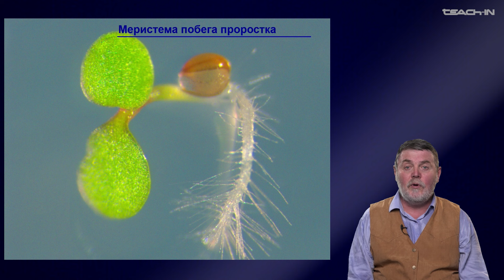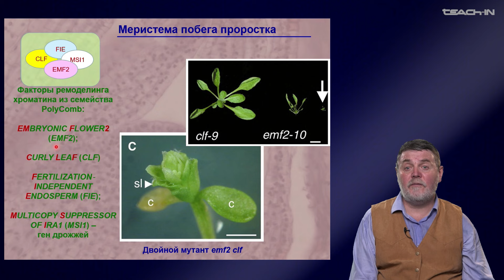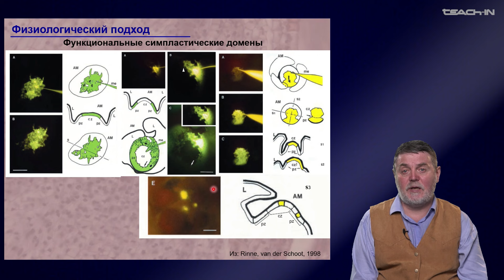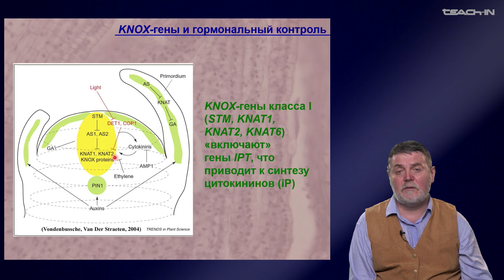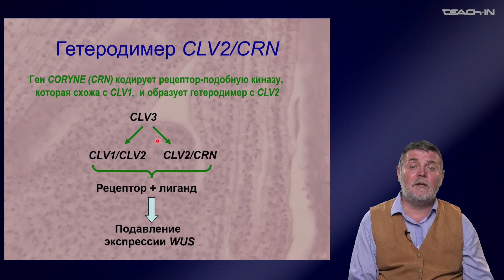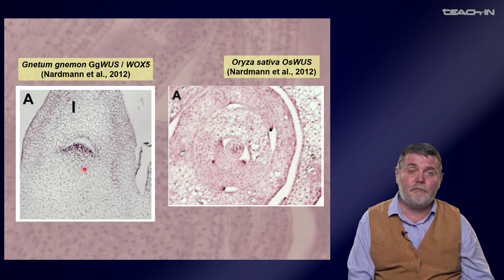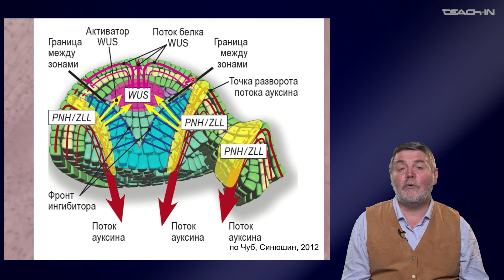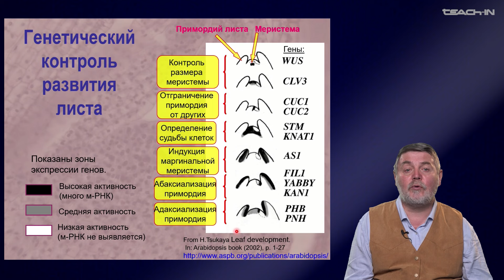Чуб В.В. - Молекулярная генетика развития растений - 7. Функционирование апикальных меристем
00:00:00 Меристема побега проростка
00:15:40 Моделирование при помощи L-систем
00:29:29 Анатомический и физиологический подход
00:33:23 Механические свойства меристем. KNOX-гены
00:48:01 Гены семейства WOX
00:53:09 Короткие пептиды и их рецепторы
01:04:13 Фасциация
01:23:02 Генетический подход
01:39:03 Модель поддержания пула стволовых клеток колумеллы в КАМ
01:44:24 Генетический контроль развития листа